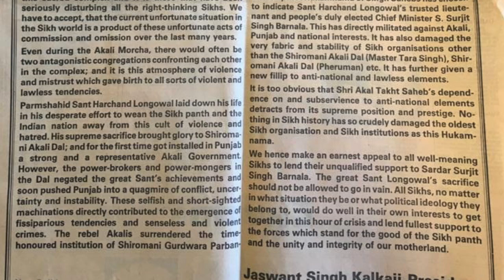Voice of India News